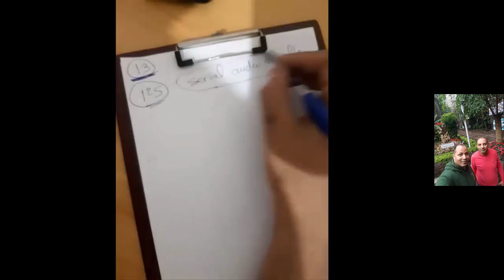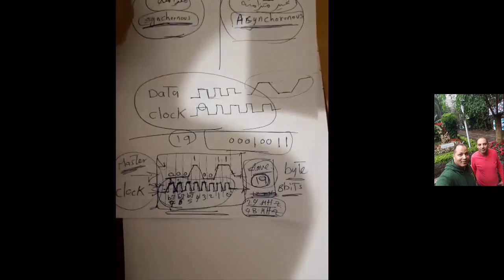أفهم أساسيات المهنة صح الجزء الثالث عشر بروتوكول I2S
i2s protocol
I understand the basics of the profession correctly, Part Thirteen, the I2S protocol
Entiendo correctamente los fundamentos de la profesión, Parte Trece, el protocolo I2S
Entendo corretamente os fundamentos da profissão, Parte Treze, o protocolo I2S
Capisco correttamente le basi della professione, Parte Tredici, il protocollo I2S
職業の基本を正しく理解しています、パート 13、I2S プロトコル
Naiintindihan ko nang tama ang mga pangunahing kaalaman ng propesyon, Labintatlong Bahagi, ang I2S protocol
Ich verstehe die Grundlagen des Berufs richtig, Teil Dreizehn, das I2S-Protokoll
J'ai bien compris les bases du métier, la treizième partie, le protocole I2S
Fundamenta recte professionis intelligo, Pars Tertia, I2S protocollum
मैं पेशे की मूल बातें, भाग तेरह, I2S प्रोटोकॉल को सही ढंग से समझता हूं
我正确理解了专业基础知识，第十三部分，I2S协议
আমি পেশার মূল বিষয়গুলো সঠিকভাবে বুঝতে পারি, পার্ট থার্টিন, I2S প্রোটোকল
Правильно понимаю основы профессии, Часть тринадцатая, протокол I2S